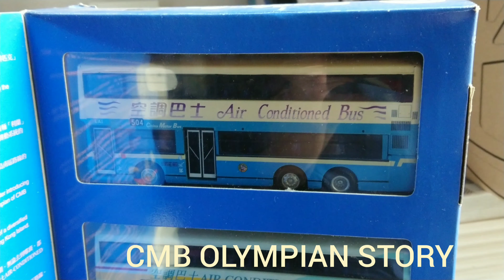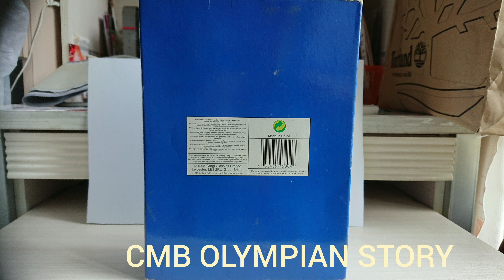1:76 CHINA MOTOR BUS (CMB) LEYLAND OLYMPIAN & VOLVO OLYMPIAN STORY 11M (RT 101 / RT 312/ RT 504)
1:76 CHINA MOTOR BUS (CMB) LEYLAND OLYPIAN & VOLVO OLYMPIAN STORY 11M (RT 101 / RT 312/ RT 504)

BUS COMPANY : CHINA MOTOR BUS
BUS MODEL : LEYLAND OLYPIAN & / VOLVO OLYMPIAN
BRAND : CORGI
MODEL YEAR : 1998